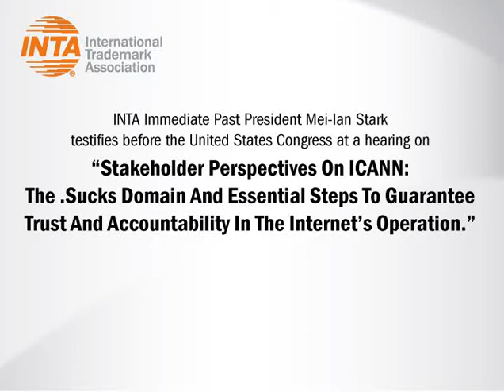INTA testifies at Congressional Hearing on ICANN, administration of new gTLDs and .SUCKS launch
INTA Immediate Past President Mei-lan Stark testifies before the United States Congress at a hearing on “Stakeholder Perspectives On ICANN: The .Sucks Domain And Essential Steps To Guarantee Trust And Accountability In The Internet’s Operation.”